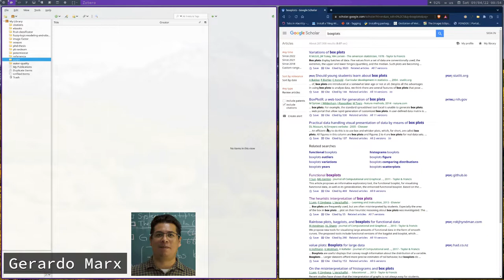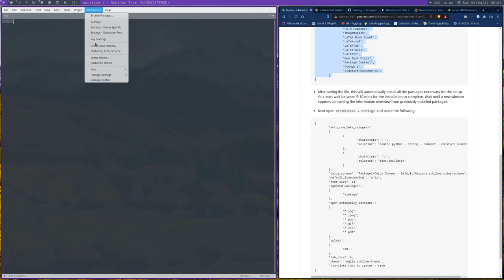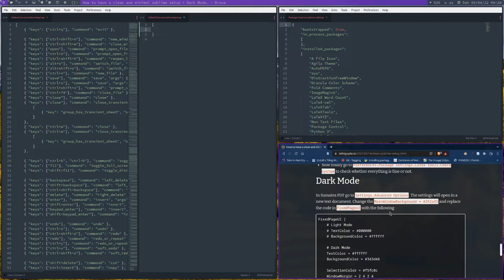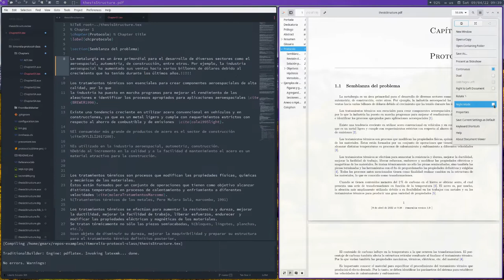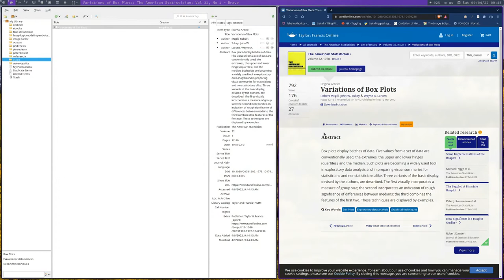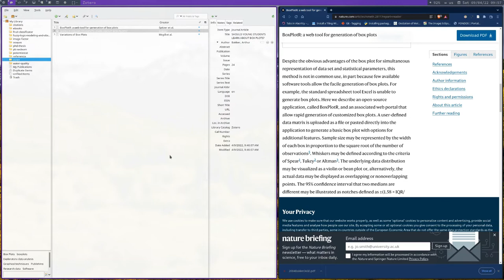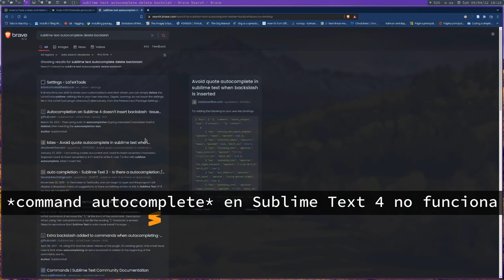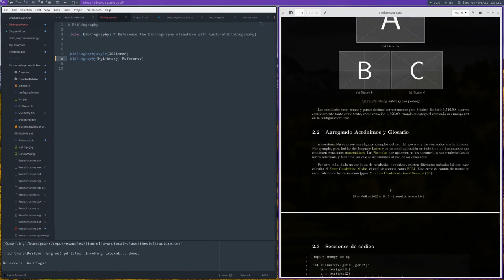SublimeText4-Zotero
Configuración de Sublime Text 4 y Zotero en la clase de Seminario de Investigación 1 de la maestría en ciencias en ingeniería electrónica.

Cualquier duda o comentario, quedo a sus ordenes.